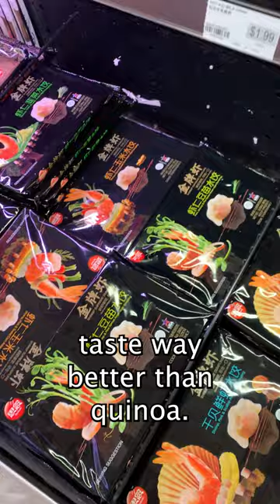Don’t be scared of Asian grocery stores